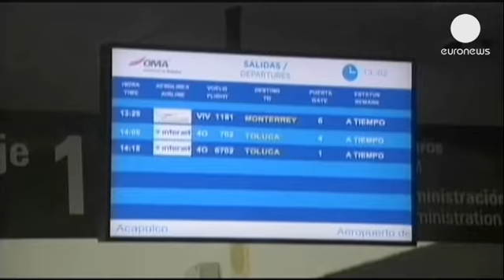Acapulco: aislada, inundada e infestada de caimanes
Los primeros turistas evacuados de Acapulco han llegado ya a la capital mexicana. Varios aviones...

Los primeros turistas evacuados de Acapulco han llegado ya a la capital mexicana. Varios aviones militares sacaron ayer de la ciudad a 202 personas desde una zona reservada del aeropuerto de Acapulco, ya que las pistas han quedado inhabilitadas por las inundaciones. Se estima que hay casi 40.000 visitantes atrapados en esa conocida localidad a causa del mal tiempo. El huracán Ingrid y el ciclón Manuel han dejado ya 42 muertos y una factura millonaria a su paso por el país azteca.

La tormenta parece haberse disipado ya, mientras el huracán ha perdido fuerza. Pero, aún se espera que los remanentes de Ingrid produzcan lluvias sobre gran parte del este mexicano.